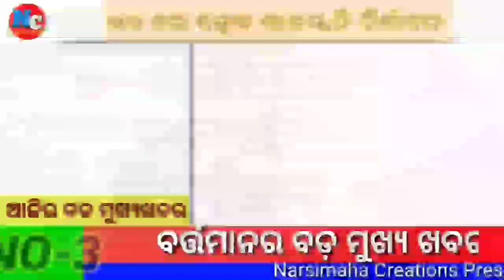ଆଜିର 15ଟି ବଡ଼ ମୁଖ୍ୟଖବର ସମସ୍ତେ ଶିଘ୍ର ଦେଖନ୍ତୁ | Naveen Patnaik Launched New Scheme 2023 | Odisha khaba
ଆଜିର 15ଟି ବଡ଼ ମୁଖ୍ୟଖବର ସମସ୍ତେ ଶିଘ୍ର ଦେଖନ୍ତୁ | Naveen Patnaik Launched New Scheme 2023 | Odisha khabar